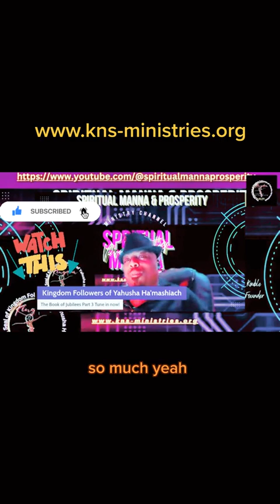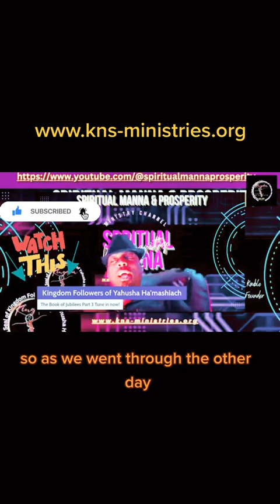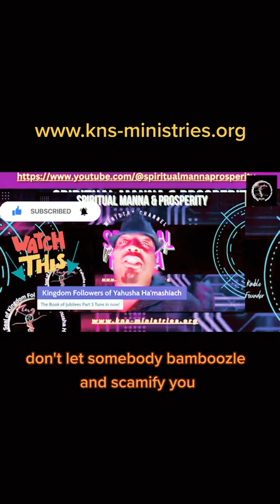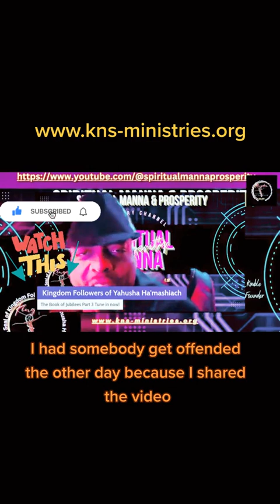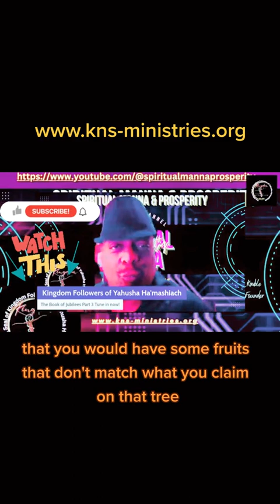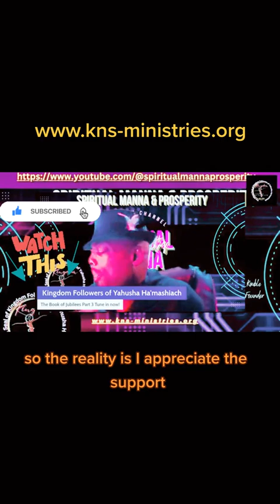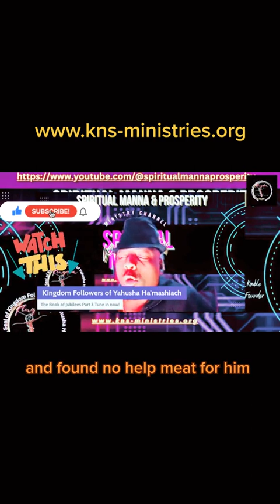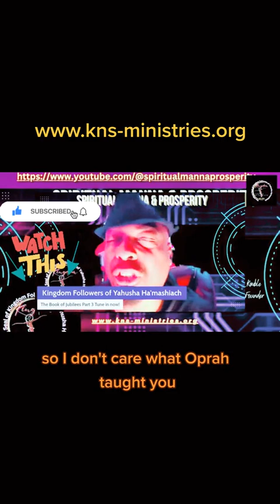Book of Jubilees intro